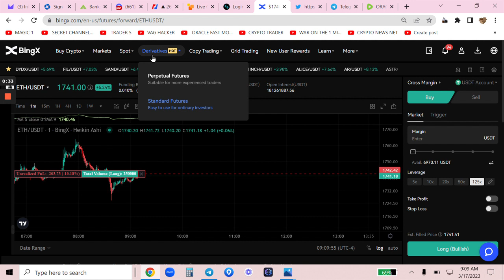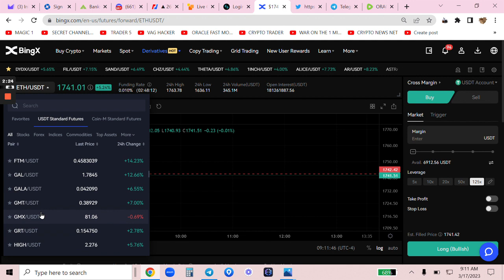PICKING CONTRARIAN ALTCOINS ON BINGX